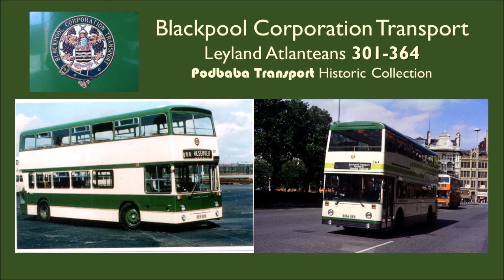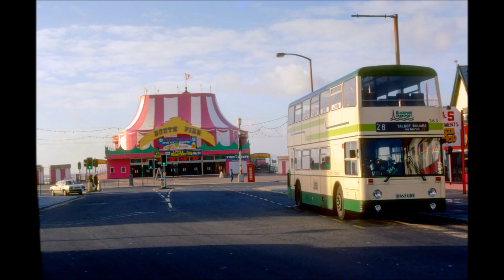Blackpool Corporation Transport: Leyland Atlantean AN68/2R Part Seven: 358-364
Blackpool Corporation Transport was a latecomer to the world of
rear-engined double decker buses and, quite naturally, because
of its geographical location, chose the Leyland Atlantean with
East Lancashire Coachbuilders bodies seating 86 or 85 on the
later vehicles.

The first arrived in 1976 and several batches were
purchased taking the total fleet to 64, the last two of which had East Lancs' double deck coach body and were two of only four "B registration" Atlanteans in the UK, one other at Merseyside PTE (that was actually delivered in February and stored until August in an attempt to be the last Atlantean to enter service), and the final one being at Fylde Borough Transport and entered service six weeks after the Blackpool examples.
The last actual Leyland Atlantean chassis were delivered to Lancaster City Transport and bodied, much earlier, again with East Lancs' double deck coach body but carried "A registrations".

Blackpool's fleet comprised:
301-310 were BFR301R-BFR304R & CBV305S-CBV310S
311-320 were JFV 311S-JFV320S
321-330 were URN321V-URN330V
331-340 were AHG331V-AHG340V
341-350 were GHG341W-GHG350W
351-354 were UHG351Y-UHG354Y
355-362 were A355HHG-A362HHG (two piece glider doors)
363-364 were B363UBV-B364UBV (Coach bodies and seats for 76)
310,335 and 342 destroyed by fire at Rigby Road in 1987